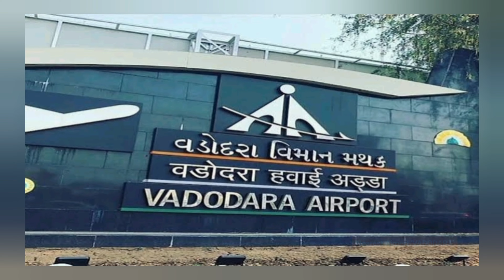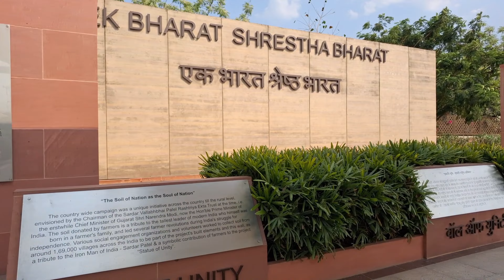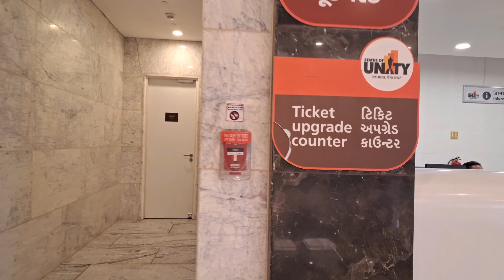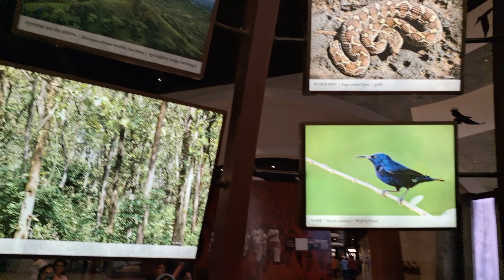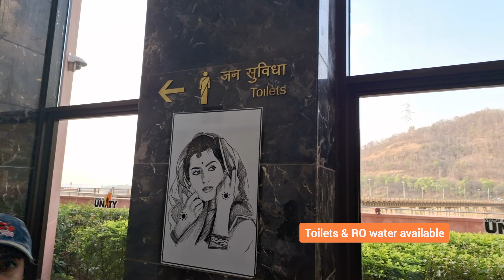STATUE OF UNITY GUJARAT | How to Reach Statue of Unity | STATUE OF UNITY TOUR | Gujarat Tourism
STATUE OF UNITY GUJRAT | How to Reach Statue of Unity | STATUE OF UNITY TOUR | Gujrat Tourism

🟢 situated : in narmada zile,Ekta nagar kevadia  gujrat

🟢 Nesarest airport is vadodara

🟢 Railway station : Ekta nagar kevadia

🟢 it is  world's tallest statue 182m height

🟢 statue built in the memory of SARDAR
     VALLABHBHAI PATEL

🟢 Transportation - Pink color auto specially
      driven by ladies - Rs 50/- to all the tourist
      places.

🟢 Free bus service from ekta nagar railway
      station to point to point tourist places only.

🟢 Best time to visit -october to february.Remain
      opens throughout the year.

🟢 Tuesday to Sunday open

🔴 Monday closed (every week)

🟢 STATUE OF UNITY Timings : 8:00a.m. to
                                                         6:00p.m.

🟢 laser & light show : 7:00 p.m. inside sou
     campus.

🟢 2 TYPES OF BOOKING CAN BE DONE
     *  ONLINE BOOKING from statue of unity App
     *  OFFLINE BOOKING from ticket window in
         shreshtha Bharat Bhawan.

🟢 3 TYPES OF TICKET CAN BE BOOK

 1)    RS 150/- person includes

Operational Hours - 8:00 am to 6:00 pm.
Includes Audio Visual Gallery, Exhibition, Valley of Flowers, Sardar Sarovar Dam Viewpoint and Bus Service for above places. This ticket does not include access to Viewing Gallery.

2) Rs 380/- person includes

 This ticket  includes Access to Viewing
Gallery in addition to SoU Entry, Exhibition, Audio
Visual Gallery, Valley of Flowers, Sardar Sarovar Dam Viewpoint and Bus Service for above places.

(If you are purchasing this ticket then you don't need to purchase the SoU Entry ticket separately. SoU entry is included in
this ticket.)

3) Rs 1050/- person EXPRESS ENTRY TICKET

This ticket does include Express entry (to
avoid standing in a queue) to Viewing Gallery in additional to SoU entry, complimentary access to Light and Sound show, Valley of Flowers, Sardar Sarovar Dam Viewpoint: and Bus service.

this ticket.)

🟢 Unity Glow Garden
      ticket price : Rs 100 adult  abv 15 years
                              Rs 50 child (3-15 years)
      timings : 8a.m to 10p.m

🟢 Valley of flowers ticket included in SOU all
      tickets.
      timings : 9a.m to 6p.m

🟢 Pet zone
      ticket price : Rs 50 adults
                             Rs 25 kids
      timings : 8a.m.to 5p.m.

🟢 Zological Park &jungle safari
      ticket price : Rs 200 adults
                             Rs 125 kids
     timings : 8a.m. to 6p.m

🟢   Maze garden
        ticket price : Rs 100 adults
                                Rs 50 kids
       timings : 9a.m to 5p.m.

🟢 THE FERN SARDAR SAROVAR RESORT LINK

statue of unity tour guide#statue of unity gujarat#valley of flowers#Where to stay in ekta nagar#Viewing gallery statue of unity#Unity glow garden#The fern sardar sarovar resort#Shrestha bharat bhavan statue of unity#Sardar sarovar dam#Narmada tent city#Maze garden statue of unity#Laser show statue of unity#Free bus service in statue of unity#Ekta nagar railway station#Audio visual gallery in statue of unity